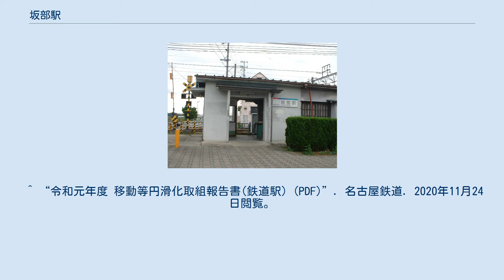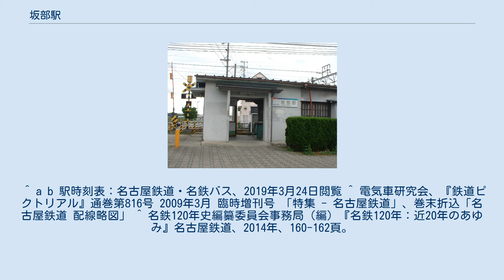坂部駅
坂部駅（さかべえき）は、愛知県知多郡阿久比町卯坂にある名古屋鉄道河和線の駅。
 かつては急行停車駅であったが、阿久比町の新たな中心駅として阿久比駅が開業すると普通停車駅に降格した。
その後も一部急行が停車していたが2011年3月26日の改正で特別停車も消滅した。
 6両編成対応の相対式2面2線ホームを有する地上駅。
駅舎もあり一部時間帯に駅員が配備されていたが、駅集中管理システムの導入により無人駅となった。
これにより旧駅舎は解体され、改札機設置用の駅舎が上下線に建てられ、互いのホームを結ぶ構内踏切が廃止された。
ホームへはスロープが整備されている。
 阿久比駅が開業する前はこの駅が町内唯一の急行停車駅であり、利用客もそれなりにいたが開業後は大きく減少している。
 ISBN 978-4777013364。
 ^ 令和元年版知多半島の統計